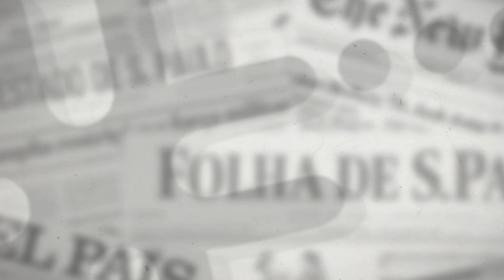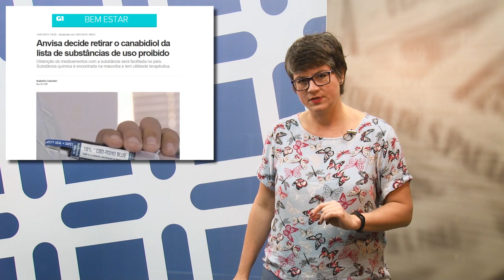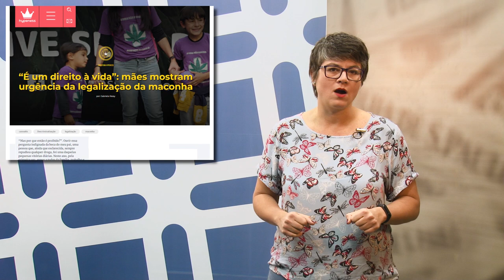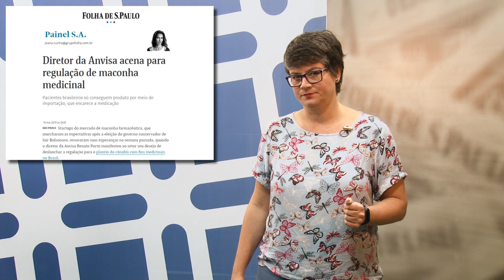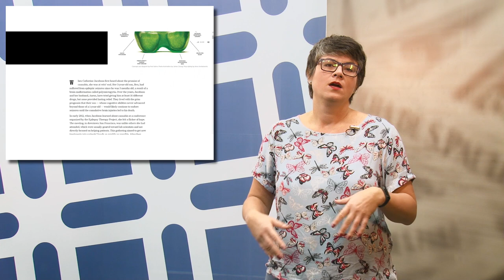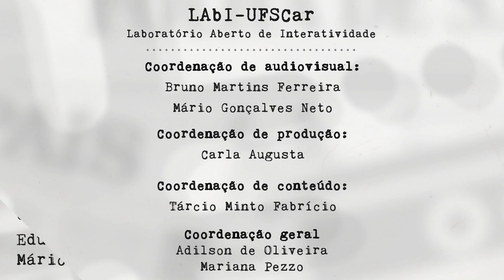Mídia e Ciência - Ep. 84 - "Maconha medicinal"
Em clima de grande expectativa, a diretoria da Anvisa aprovou no dia 11 de junho duas propostas que podem resultar na regulamentação da produção e uso de derivados da Cannabis sativa – a maconha – para fins medicinais e científicos. As propostas devem, agora, passar por consulta pública com duração de 60 dias, com possibilidade de receberem sugestões de alteração antes da aprovação final pela Agência. Nesta edição de Mídia e Ciência, a Mariana comenta a importância desse processo e, também, as primeiras repercussões da notícia, que indicam que o site da Anvisa vai ficar movimentado nos próximos dois meses.